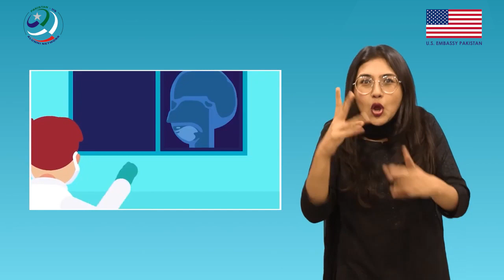Daily Symptoms Of COVID-19 | Interpreted In Sign Language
DAY TO DAY SYMPTOMS OF COVID-19:

Before proceeding, please note that this general overview is compiled for initial self-assessment only and may vary for each individual. If you’re not feeling well, you should immediately consult a medical practitioner to have an accurate diagnosis and proper treatment of COVID-19.